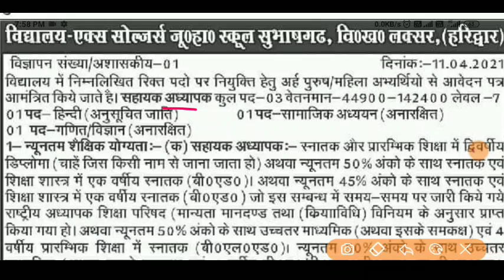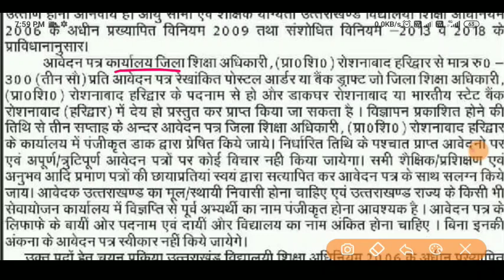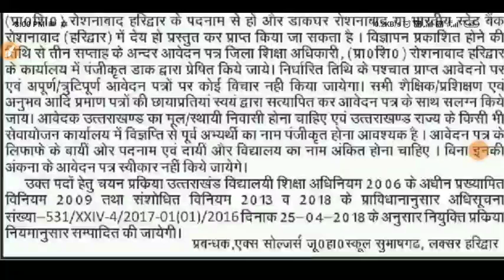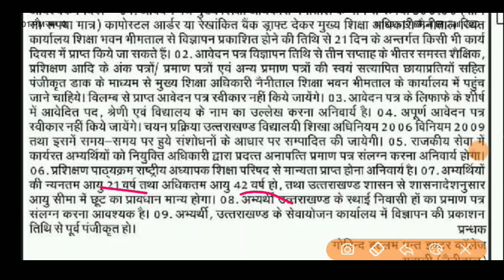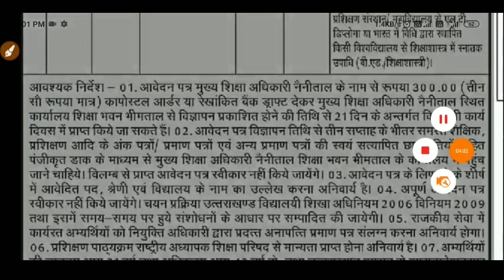उत्तराखंड में निकली शिक्षकों की भर्तियां करें आवेदन अशासकीय शिक्षक भर्ती 2021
join telegram- ncert books channel

my phone

my mic

my tripod

my laptop